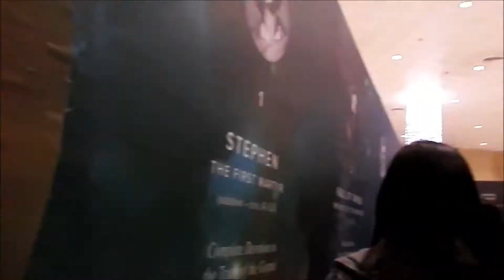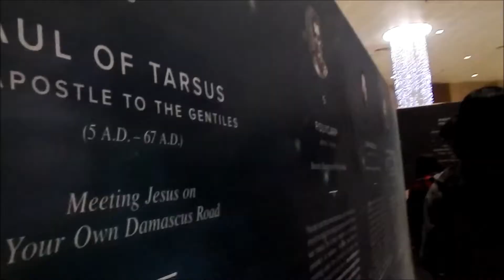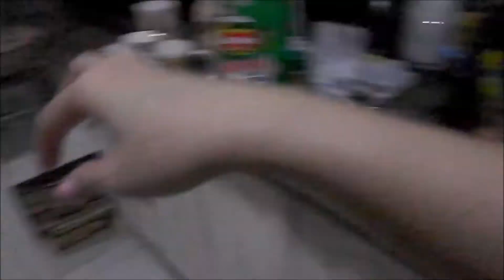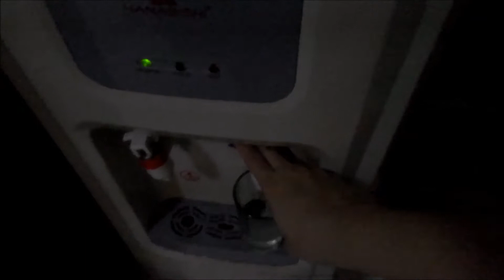Ayn Tries to Vlog #12 ~ NIGHT OUT (WATCHED OPM GREATS) + CHURCH DAY + GAMBAS RECIPE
In case you're wondering, we don't vlog on a daily basis. But we do so when we feel like it, just so there isn't any pressure on any of us! :)

Hi! This is Ayeen Regalado. I'm a mother of two living in Manila, Philippines. I make beauty videos, and currently have decided to finally try vlogging. For these videos, I share not only the daily things that I do as a mom and freelance writer, but also tips about parenting and other topics that I deem fit for this channel.